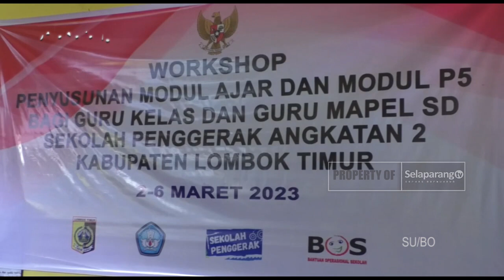GURU PENGGERAK DIHARAPKAN MENJADI KEPSEK DAN PENGAWAS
Keberadaan Guru Penggerak di Lombok Timur yang sudah mendapatkan pelatihan diharapkan mampu memberi kontribusi terhadap dunia pendidikan. Ratusan Guru Penggerak ini diharapkan bisa dijadikan kepala sekolah maupun pengawas.

Berita ini menjadi salah satu yang kami turunkan dalam program berita Jendela Selaparang edisi Kamis, 16 Maret 2023 disamping berbagai kabar menarik lainnya.